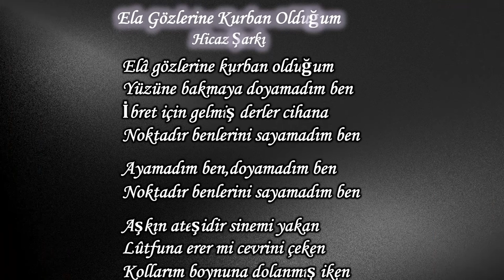Ela Gözlerine Kurban Olduğum | MAVİDER TSM Korosu (2023)